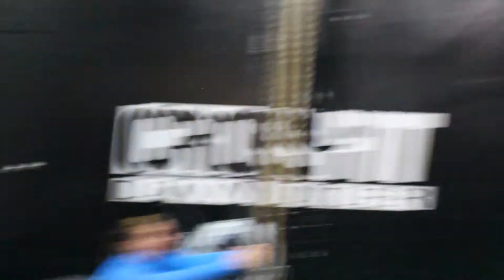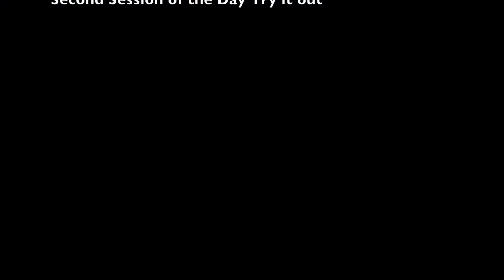Inside the Box EP 6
Today we had a partner training session where we worked on burpee box jumps/ double unders and hang power cleans